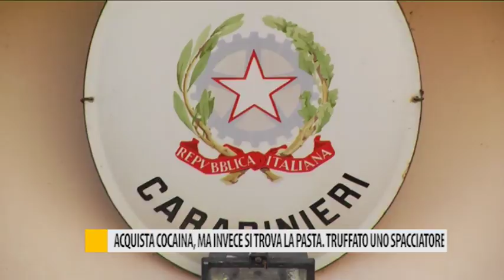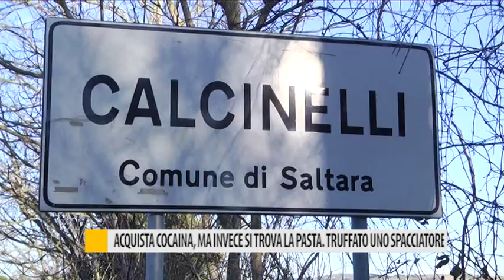Acquista cocaina, ma invece si trova la pasta. Truffato uno spacciatore